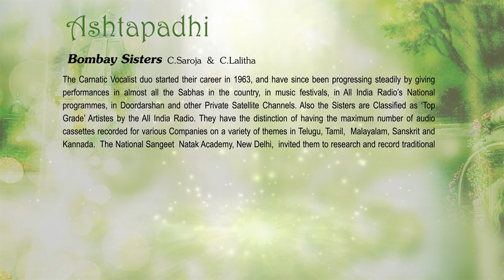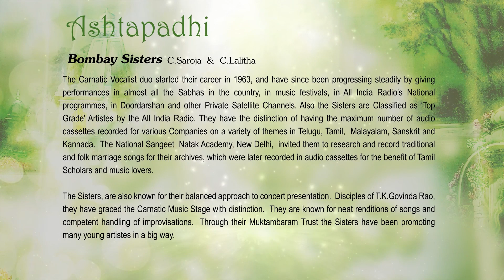Jayadeva Ashtapadhi Vol.1 || Bombay Sisters || Sanskrit Devotional songs jukebox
Listen to  Jayadeva Ashtapadhi Vol.1 Sung by Bombay Sisters.

00:10 Pralaya Payodhioo Jale
09:05 Sritha Kamalakucha
11:56 Lalitha Lavanga
18:12 Chandana Charchitha
22:30 Sancharathadhara
25:42 Nibrutha Nikunja
29:06 Mamiyam
33:18 Nindathi Chandana
37:47 Sthanavinithithamapi
42:44 Vahathi Malayasameere
47:22 Rathisukhasare
52:50 Pasyathi Disi Disi

Album Name: Jayadeva Ashtapadhi Vol.1
Artist's: Bombay Sisters